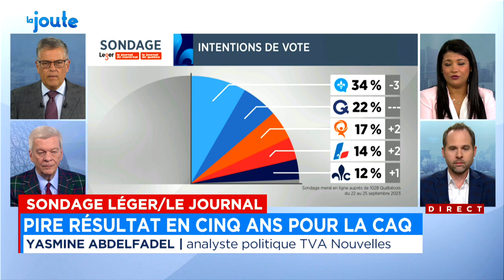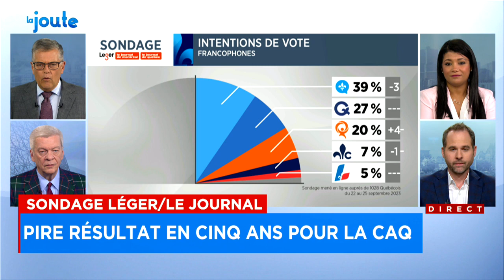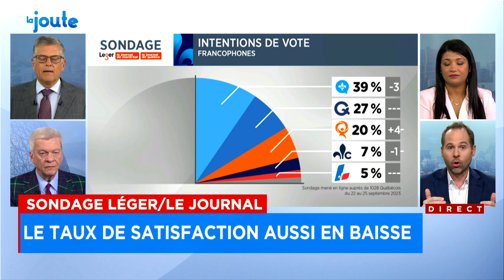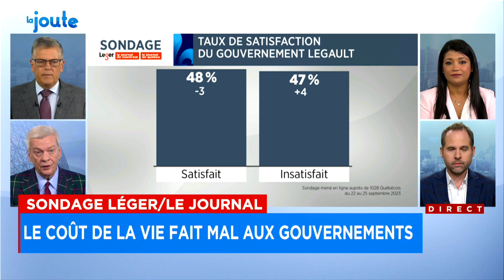Chute de la CAQ «L’histoire du troisième lien, ça n’a pas passé»